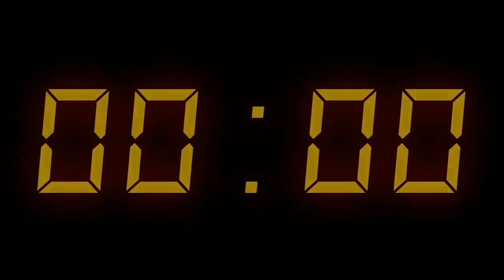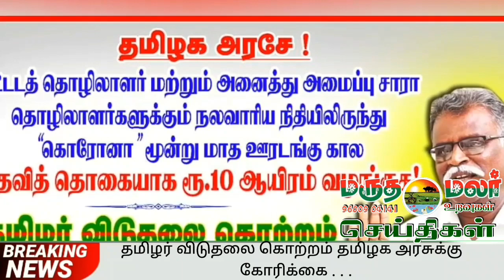01:06:2020 இன்றைய மருதமலர் உறவுகள் செய்திகள்